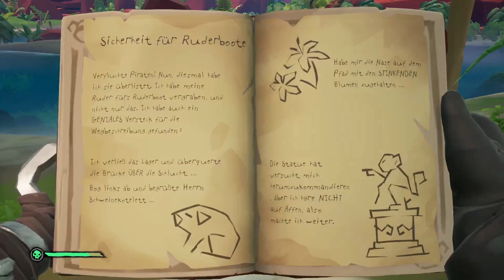Ablegen auf Abwegen⚔️Sea of Thieves #41 [GER]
Spieleerklärung:
"Sea of Thieves ist ein kooperatives Mehrspieler-Action-Adventure (MMO), welches sich thematisch mit Piraten auseinandersetzt und in der Egoperspektive gespielt wird. Im Spiel ist ein Crossplay zwischen Microsoft Windows, Xbox One und Xbox Series möglich. Sea of Thieves ist das ultimative Erlebnis für Piraten-Fans. Das Spiel ist komplett auf das Segeln und Erkunden, Kämpfen und Plündern, Lösen von Rätseln und das Jagen nach Schätzen ausgelegt und bietet dir alles, was du brauchst, um deinen geheimen Traum von einem Leben als Pirat wahr werden zu lassen"

LIVESTREAM
Ich streame auch ab und zu auf Twitch:

Ihr möchtet mich unterstützen? Vielen Dank💜